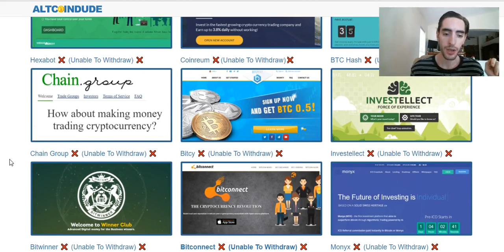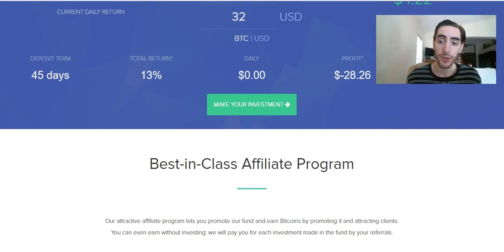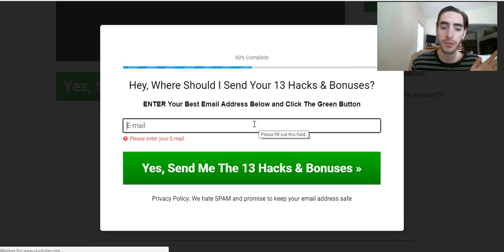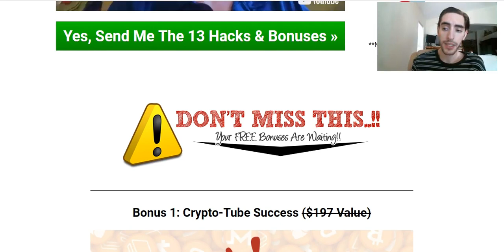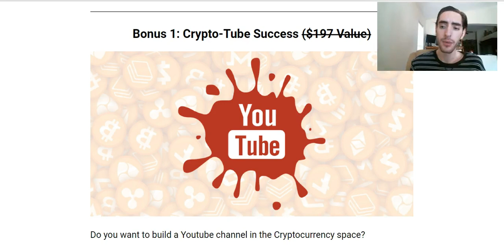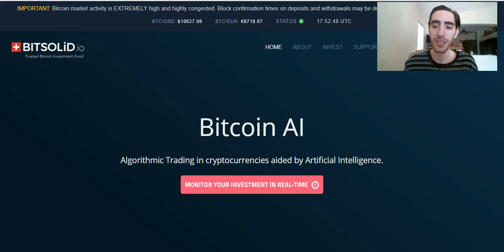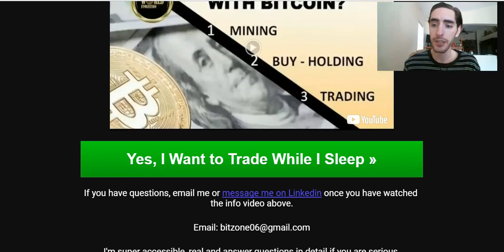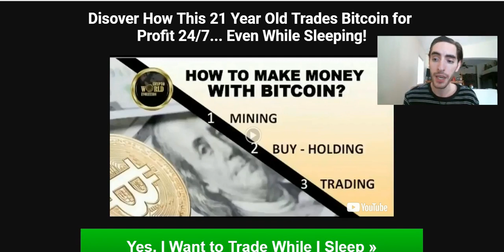BitSolid Review. No Withdraw?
If you are wanting to know the truth about Bitsolid and if this is a great way to make a passive income or even safe retirement, pay very close attention to this bitsolid review.

1:00 Bitsolid review

When I do my research on lending platforms one of the first things I check is if you can actually withdraw from the website into your bank account or bitcoin wallet.

The fact of the matter is that most lending platforms are leaving the United States and Canada. So we want to find a legit bitcoin multiplier that will allow us to make money from home.

When I found out that Bitsolid does not allow you to withdraw, the research was over.

What else do you really need to know about this opportunity if you or someone else is not able to get what they  were promised from the lending company.

There has to be a better way!

I also joined 2 lending platforms sense getting into bitcoin and 1 of them is gone and one of them also does not have a withdraw button.

So when I searched online for a legit way to earn more bitcoin without having to stare at candle charts or give away my bitcoin to some third world country.

That's when I found an awesome software that anyone can use in a matter of clicks with easy step by step instructions.

Imagine trading 15+ altcoins in your own exchange account even while you sleep.